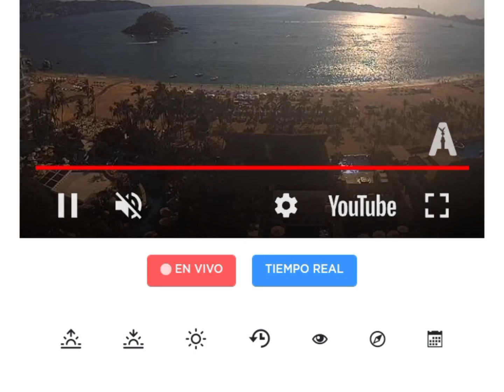Sun Flashing Acapulco 3:30pm 1/20/2023